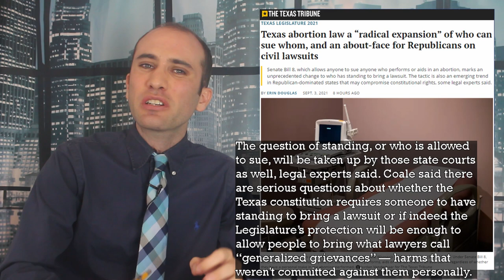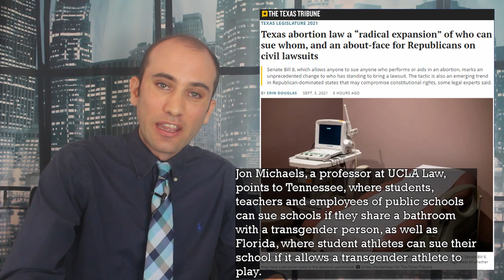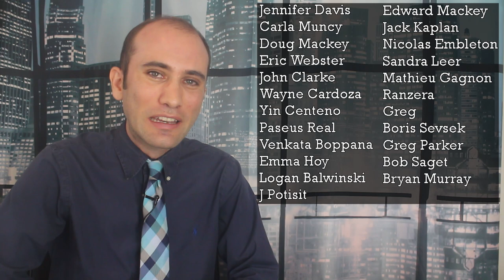How Texas’s New Abortion Law Blows Up Civil Standing Procedure, Explained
Texas’s new abortion law gives standing to anyone to ANYONE who want’s to sue someone getting an abortion or assisting someone getting an abortion after a fetal heartbeat is detected. Giving anyone standing, whether they have been personally affected or not, is a huge departure from existing civil standing precedent. Here’s exactly what’s happening!